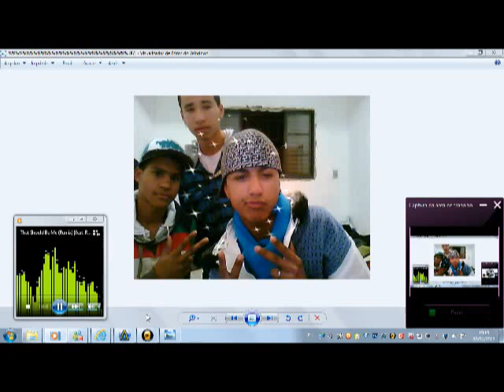That Should Be Me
amigos 4ever...